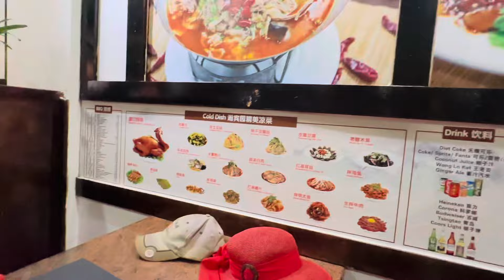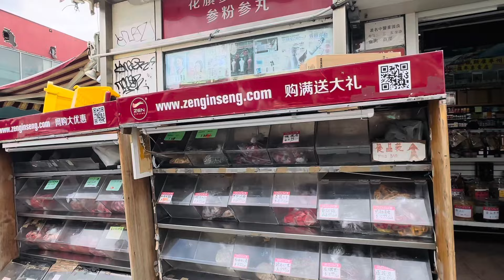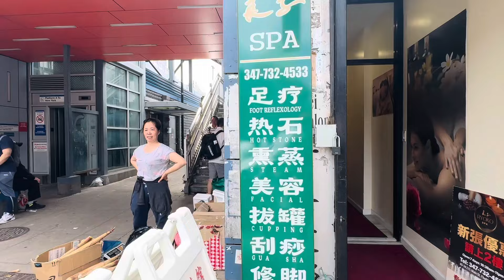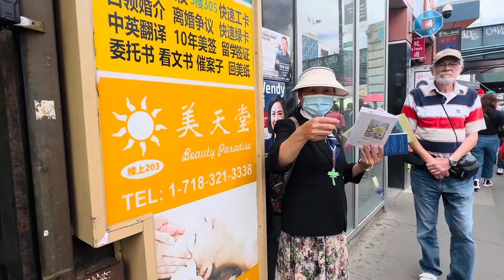纽约法拉盛逛半圈，真像回到中国大陆！邮轮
法拉盛（英语：Flushing）是美国纽约皇后区境内的一个地区。虽然大部分区域是居民区，以缅街北部为中心的法拉盛下城则是个大型商贸和零售区域，是纽约城第四大中心商务区。

法拉盛的多样性体现在各色种族居民，包括亚裔、拉美裔、中东裔、欧洲裔和非裔等。该地是纽约第五选举区，覆盖皇后区整个东北岸，延伸至临近的拿骚县。法拉盛有5个铁路站点，包括长岛铁路华盛顿港线及纽约地铁IRT法拉盛线（纽约地铁7号线），后者终点站为缅街。缅街和罗斯福大道交汇处在纽约市最繁忙交通口上位列第三，紧随时报广场和先驱广场之后。